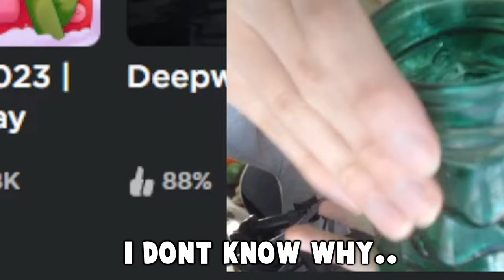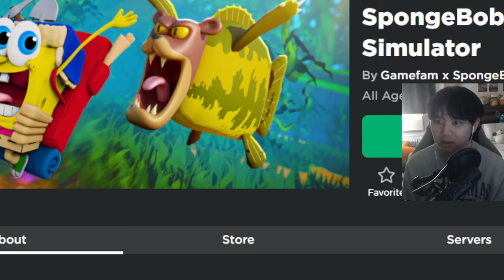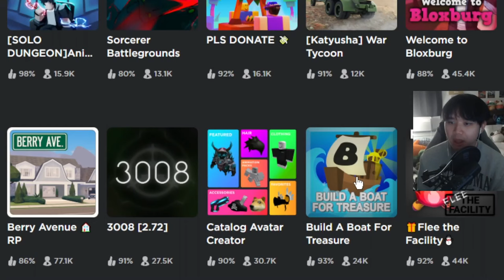3 MORE RANDOM ROBLOX GAMES WITH FACECAM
so it's of course Sunday and that calls for three more roblox random games with facecam! this is definitely an interesting selection this time i will say...

Monday - renovating the bloxburg starter house with update items (Done!)
Tuesday - break day no video
Wednesday - building a heart shaped bloxburg bakery (Done!)
Thursday - break day no video
Friday - building a house on bloxburg mobile (Done!)
Saturday - bloxburg hard mode with new features (Done!)
Sunday - three more random roblox games with facecam (Done!)

🔺Note🔺
This schedule is NOT 100% ACCURATE AND will be changed a lot throughout the week! It's just an idea of what to potentially expect...